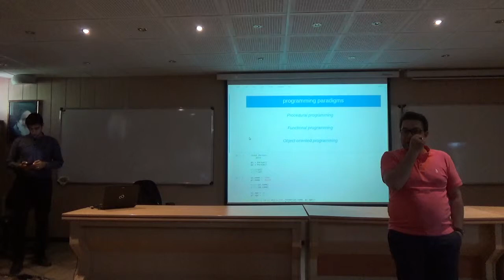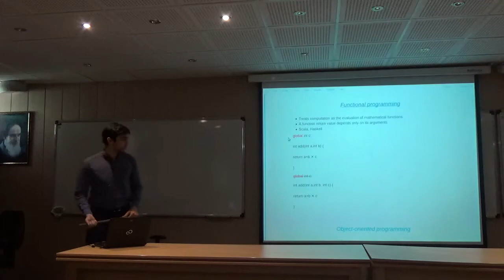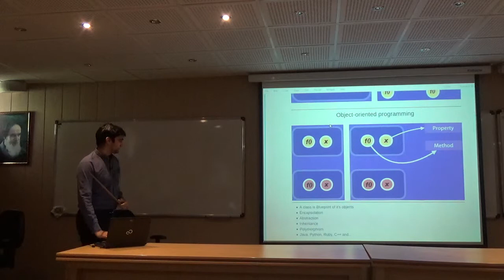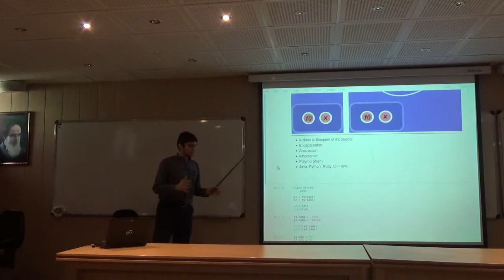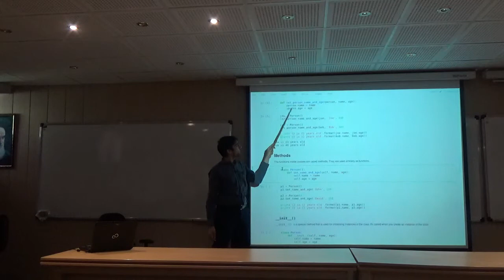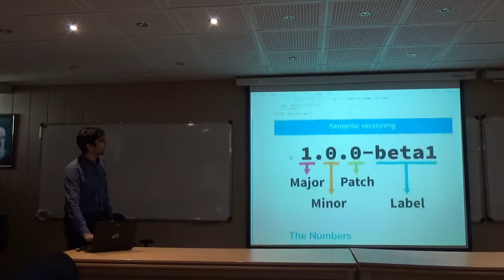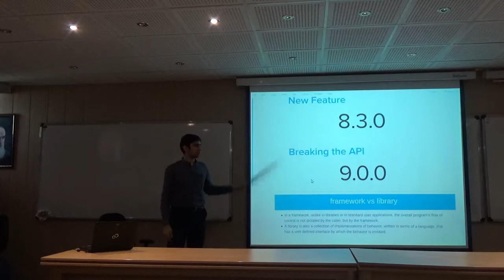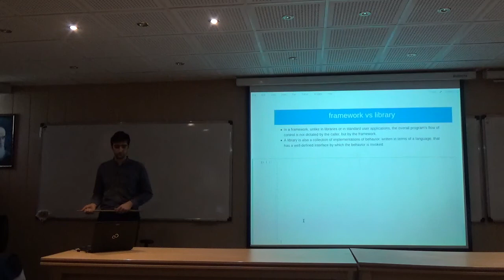What else we should know for a successful simulation,beside programming language Babak Asadi